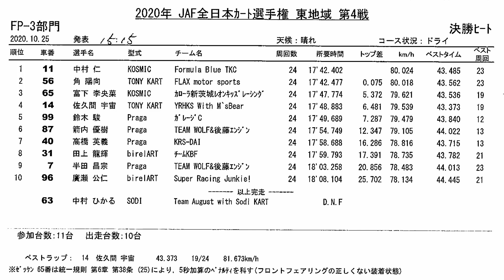20201025 JAF全日本カート選手権 東地域 FP-3 Rd4 決勝 スポーツランドSUGO 西コース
この動画は、レーシングドライバー光貞秀俊率いるレーシングカートチーム「MITSUSADA PWG RACING（MPR）」のスタッフによる撮影レース動画です。